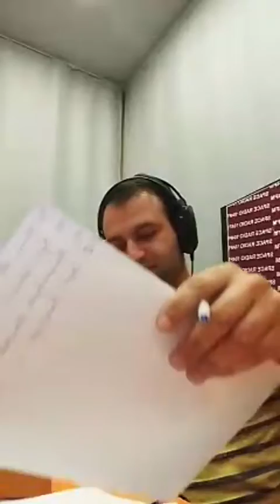PSJ - REAL MADRID